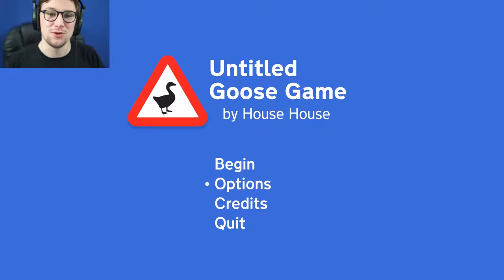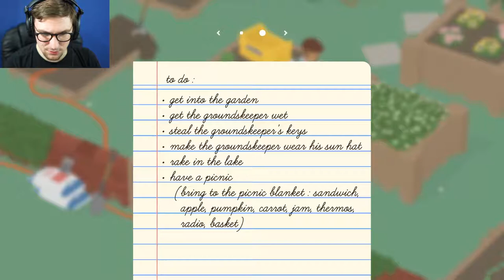FARMER BILL'S TORMENTOR | Untitled Goose Game #1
A Goose Messes With Farmer Bill.